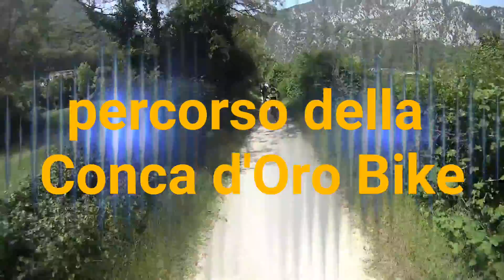Conca d'Oro percorso 2016 con audio full hd